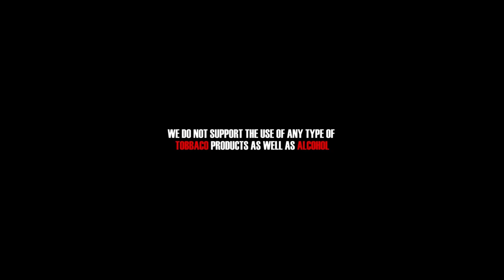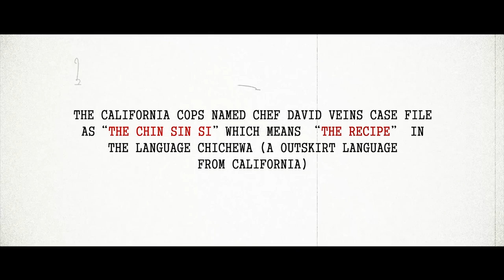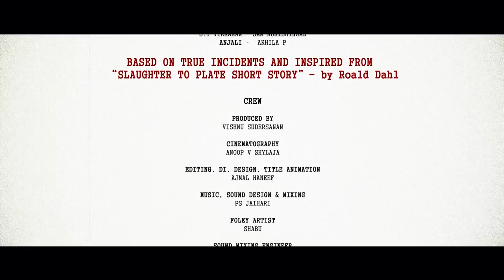"CHIN SIN SI" | Malayalam Award winning short movie| Disney James | Vishnu Sudersanan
BASED ON TRUE EVENTS HAPPENED ALL OVER THE WORLD

Synopsis:
Mrs. Anjali Sam, a house wife has gone absconding for three months and the new Circle Inspector of the town, Mr.Andrew Zacharia is now in charge of this case. He along with S.I. Vikraman meets Mr. Sam Kurishingal, Anjali's husband. The amicable yet interrogative style of conversation reveals many hidden mysteries, satisfying both C.I. and Mr. Sam. 'Chinsinsi' is a  realisation on the intensity of Crimes related to lust.

CREW
Director : Rahul Ramachandran
Producer : Vishnu Sudersanan
DOP : Anoop V Shylaja
Editor : Ajmal Haneef
Chief Associate Director : Sreenath Mannadiyar
Sound Design : PS Jaihari
Dialogues : Rahul Ramachandran
Production Manager : Nithin Mohan/ Ram Gireesh
Make up : Sasi Poojapura
Associate Cameraman : Allwyn Marshall
Assistant Directors : Siva Kumar, Vishnu Vinod
Colourist : Ajmal Haneef
Stills : Balu Prem, Anil Focus
Designs : Ajmal Haneef

CAST
CHEF SAM - Vishnu Sudersanan
ANDREW ZACHARIAH - Disney James
S.I VIKRAMAN - Sam Kurushingal
ANJALI - Akhila P